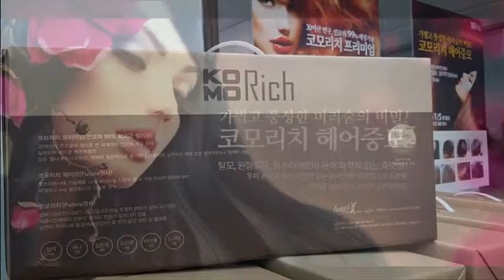헤어증모술/증모술 교육문의 및 창업안내 ▶코모리치 t_02。565。1041㉲증모술교육㉲デ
を 명품헤어증모 No.1 코모리치 t_02。565。1041 ラ
▶가볍고 풍성한 머리숱
▶자연스럽게 탈모가리기 프로젝트
▶자연스러운 헤어증모를 통해 일상생활의 자신감 상승
▶사람머리카락의 1/5무게/ 일반펌/웨이브/염색 모두가능
▶인모에 가까운 99% 매칭기술
▶리터치 가능한 명품가모 30년 기술
▶사람의 머리결과 같은 웨이브
▶증모교육 아카데미를통한 소호창업/여성창업/샵인샵
▶고객의 리터치로 방문횟수가 많아지는 아이템
▶증모술교육문의및 창업 02。565。1041
▶[머리숱없는여자헤어][증모술교육][부산증모][서울증모][대전헤어증모술][を]